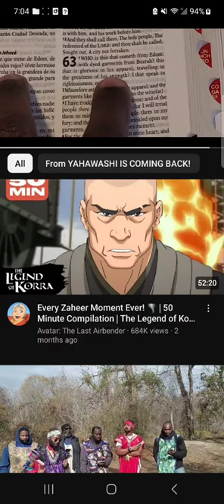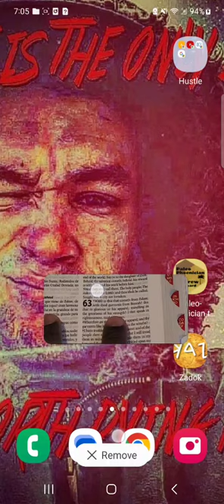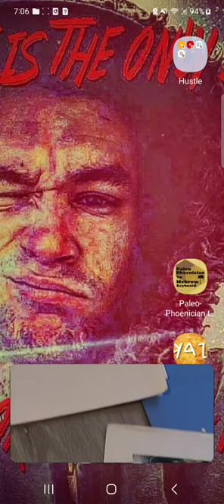January 21, 2024